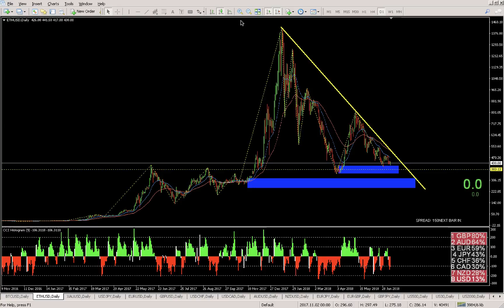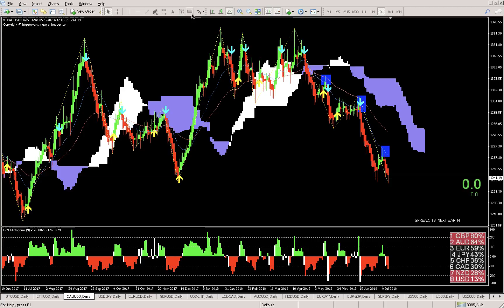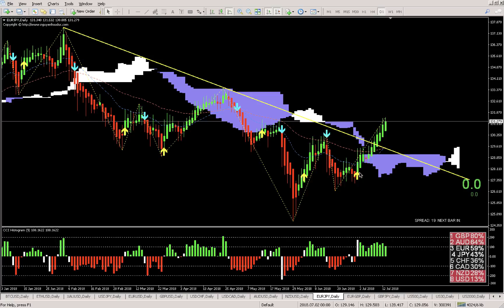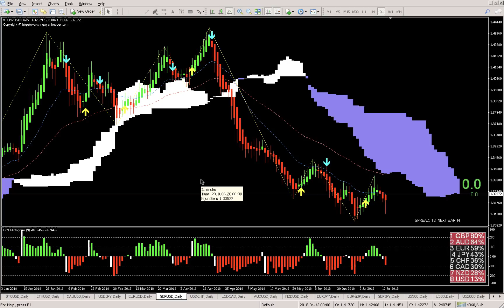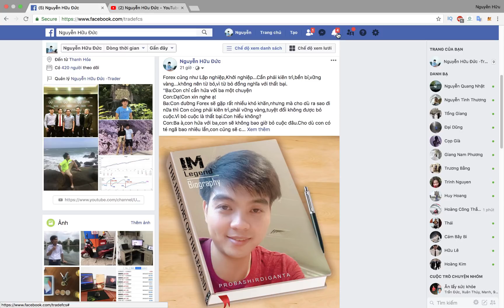Kế hoạch giao dịch Forex 47 - 14/07/18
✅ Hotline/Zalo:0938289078